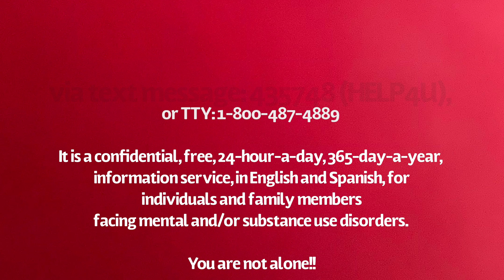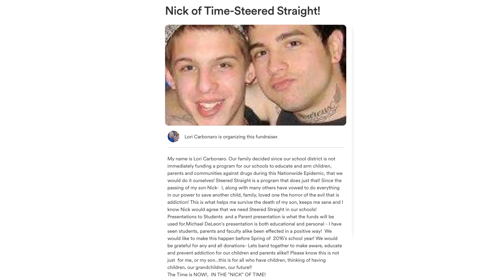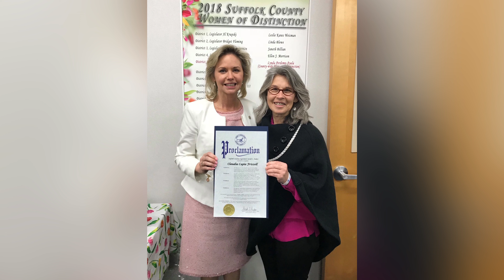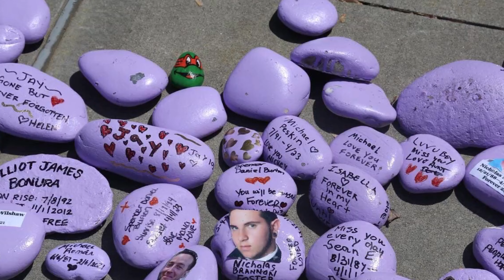Play It Forward~WUSB 08/18/23 ~Interview with Claudia Friszell and Lori Carbonaro💜💜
In this episode of Play it Forward, we interview Claudia Friszell and Lori Carbonaro. They are Moms who tragically lost their Sons from overdoses. They discuss how they turned their pain into purpose and the work they are doing to create more awareness Tune In!!💜

We discuss important information and resources regarding the fentanyl/opioid crisis, recovery, and prevention! Thank you for listening! wusb.fm @stonybrookwusb💜